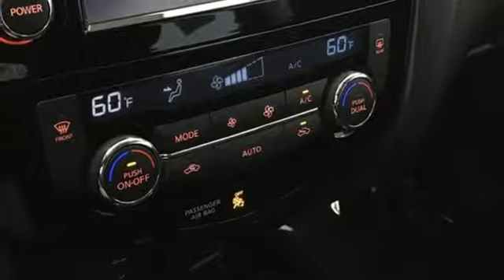Used 2016 Nissan Rogue Washington DC VA Woodbridge, VA P15503 - SOLD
Year: 2016
Make: Nissan
Model: Rogue
Trim: SV
Engine: 2.5L I4 DOHC 16V
Transmission: CVT with Xtronic
Color: White
Interior: Charcoal
Mileage: 12041
Stock #: P15503
VIN: KNMAT2MV8GP700606
Glacier White 2016 Nissan Rogue SV AWD CVT with Xtronic 2.5L I4 DOHC 16V AWD, NON-Smoker, Bluetooth, Rear-view camera, AWD.brbrAsk about our Special Rates this month! Recent Arrival! Odometer is 21806 miles below market average! 25/32 City/Highway MPGbrbrAwards:br * 2016 KBB.com 10 Best SUVs Under $25,000brCowles Nissan of Woodbridge has been family owned and operated for over 37 years!

Address:
14777 Jefferson David Hwy